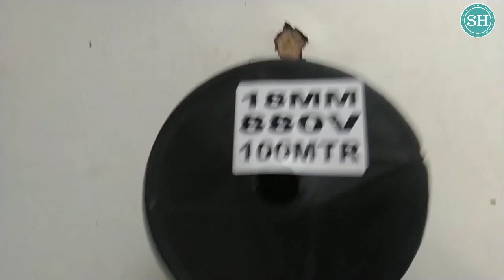sparx chappal factory देखीए चप्पल कैसे बनता है spark chappal company 2021 New Vlogs video SH vlog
you're Quaries

sparx chappal factory
sparx chappal sandal
spark chappal company
relaxo chappal factory
relaxo chappal kaise banti hai
relaxo chappal
padrauna vlogs
padrauna vlogs Video
padraunn
kushinagar Padrauna vlogs
kushinagar Padrauna
padrauna kushinagar
padrauna shubhash chauk
सुभाष चौक पडरौना
पडरौना सुभाष चौक कुशीनगर
पडरौना रेलवे स्टेशन
रेलवे स्टेशन पडरौना
padrauna railway station
railway station padrauna
padrau